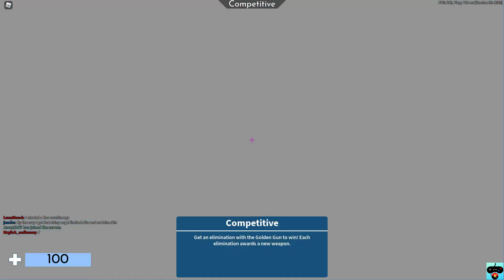Roblox Arsenal Ep.8 | Roblox Series (Almost No Commentary) Blue Switch ASMR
Hey guys! We are back with more arsenal. I was a little rusty in this video, but it was ok, since I started to get better and see some improvement which was great! I had someone who was really good (and I was bad LOL) it was pretty fun having someone better than me, and trying to catch up, although I got a little frustrated, as I wanted to win for you guys!

I have the premier set for this Saturday, since I will be busy on this day, and decided to get it done this week :)

✔️PC Specs: Intel i7-9700F, Nvidia Rtx 2060, 16 Gb of ddr4 ram, Air cooled